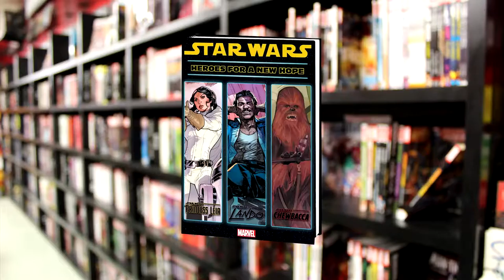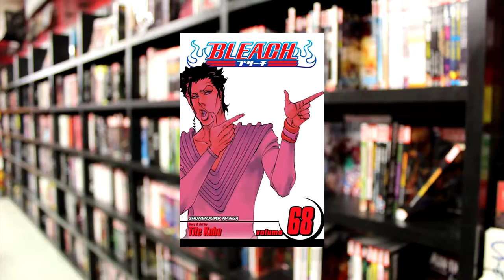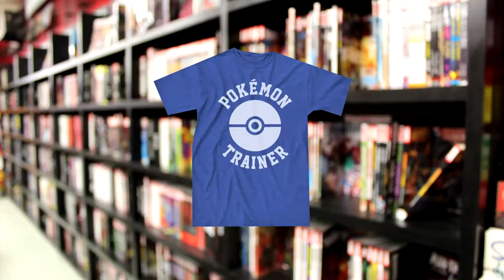CC Spotlight Video : New Arrivals Wednesday - 11/02/16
CC New Arrivals Spotlight Video - Highlights and Featured New
Arrivals This week 11/02/2016 at Collectors Corner "Maryland's Coolest Stores!' Since 2001.

New this Week Comic Book Spotlight Titles & Staff Picks. New This Week Trade Paperbacks, Graphic Novels, Games, Toys, Collectibles,

Re-stocked Highlights & more.

Filmed on Location at CC Parkville HQ.

Most Items Shown Available at All 3 Locations.

Maryland's Coolest Stores! Since 2001.

3 Convenient Locations -

CC PARKVILLE - HQ 7911 Harford Rd Parkville, MD 21234

CC BALTIMORE - OUTPOST 403 North Charles St. Baltimore, MD 21201

CC BEL AIR - OUTPOST 17 N. Main St. Bel Air, MD 21014